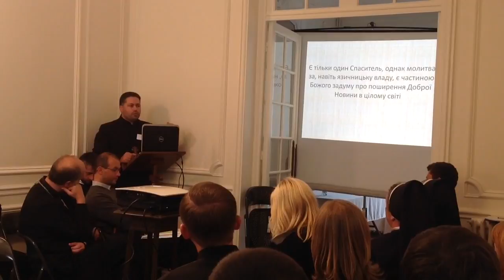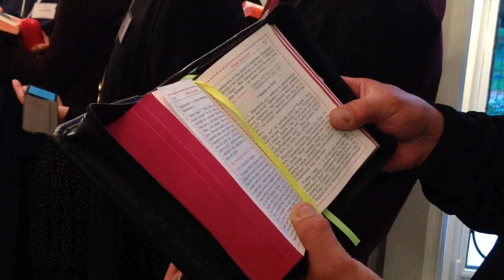Собор паризької єпархії УГКЦ (22.09.2015)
У передмісті Парижа єпископ Борис Ґудзяк зібрав священиків, ченців і мирян з "підопічних" країн - Франції, Бельгії, Нідерландів і Швейцарії. Загалом близько 50 людей.
У Єпархіальному домі у передмісті Парижа Венсені (Vincennes), де й відбувся собор, крім владики Бориса, там живуть й інші священнослужителі з родинами.